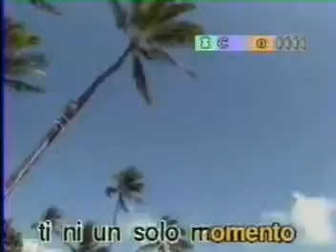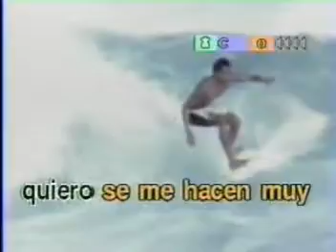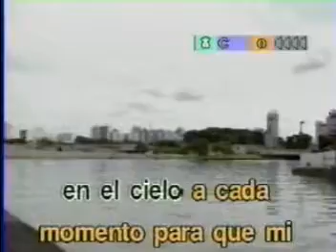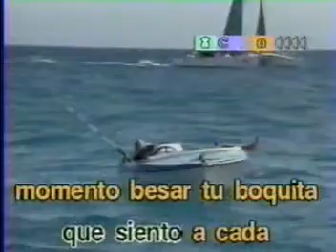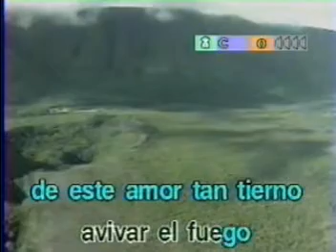KARAOKE - A CADA MOMENTO NEW BOLIVIA BAND